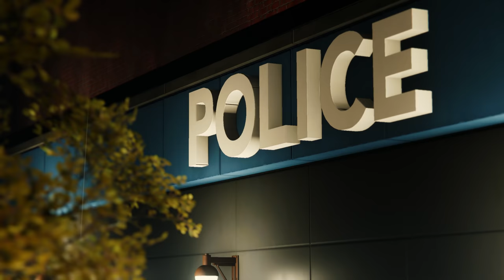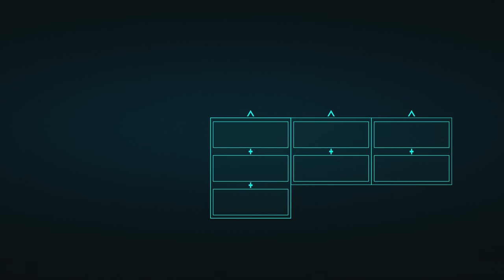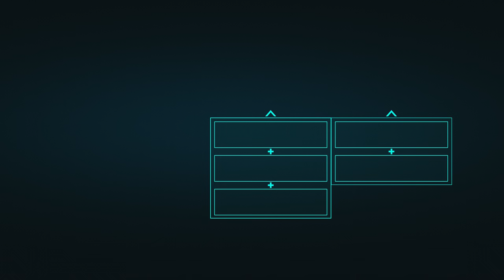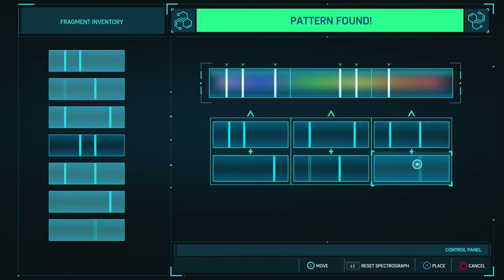MARVEL'S SPIDER-MAN Walkthrough Part 22 - FIRE (PS4 Pro 4K Let's PLay)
MARVEL'S SPIDER-MAN Gameplay Walkthrough Part 1 - FIRST TWO HOURS!!! (PS4 Pro 4K Let's Play)

MARVEL'S SPIDER-MAN Walkthrough! Walkthrough and Let's Play Playthrough of MARVEL'S SPIDER-MAN with Live Gameplay and Commentary in 4K high definition. This MARVEL'S SPIDER-MAN walkthrough will be completed showcasing every level, mission, boss, and story ending.

Review copy provided by Sony PlayStation. No compensation was provided for the creation of this content.

Gameplay
the side of the building. The player will be able to use Spider-Man's abilities such as web slinging and wall-crawling as well other gameplay elements, one of which will be the ability to traverse using parkour, and the crafting and use of gadgets and alternative suits with special powers. Environmental combat, quick time events and stealth will also be featured in the game. Peter Parker (outside of his Spider-Man suit) will be playable in parts of the game and Mary Jane Watson will be playable in "key moments" of the game.

Developer: Insomniac Games
Publisher: Sony Interactive Entertainment
Release: September 7, 2018
Genre: Action Adventure
Platforms: PlayStation 4, PlayStation 4 Pro